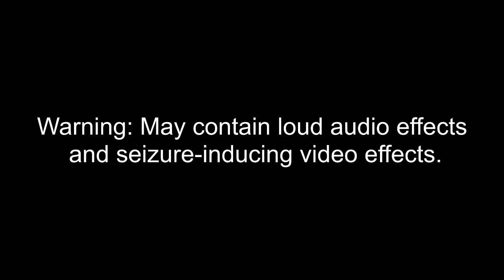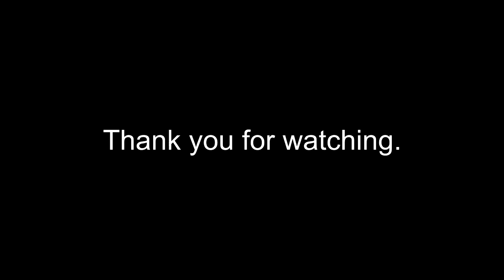Keep, My Wife's, Name, Out Your F**KING, MOUTH!! Csupo Effects 8 (8th Preview)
Here is a compilation of Keep, My Wife's, Name, Out Your F**KING, MOUTH!! Csupo effects with my eighth preview.

Thumbnail Effect: G-Major 168 (7:21 - 7:42)

Xylophone Vocoder  (10:06 - 10:26)

A list of Sony Vegas Pro effects:

1 (0th). Neutral
2. G-Major 4 2.0
3. The Divided Effect
4. Extremely Low Pitch (1x)
5. My Scary G-Major (Mario Buitron's Scary G-Major)
6. Evil Crying Chord
7. Full Chord
8. G-Major 4 + CoNfUsIoN
9. G-Major 64
10. The End Water Major
11. G-Major 80
12. G-Major 88
13. 4ormulator V8
14. My G-Major 8 (Mario Buitron's G-Major 8)
15. For Drums 2
16. Extremely High Pitch (1x)
17. 8-Bit Retro
18. Asleep Chord
19. Meta Major
20. G-Major 518
21. Chord Squared
22. G-Major 168
23. RussianVideoEditor763's G-Major 11
24. G-Major 1084
25. PowerCityMidnight
26. G-Major 200
27. Pure lime 4.0
28. PinkChord
29. G-Major FIX 2
30. Xylophone Vocoder
31. G-Major 88 (Second Version)
32. Scary Blue Light
33. G-Major 1024
34. Metal (Metal X)
35. G-Major 808
36. Caught A Cold (X Caught A Cold)
37. Overdrive VHS